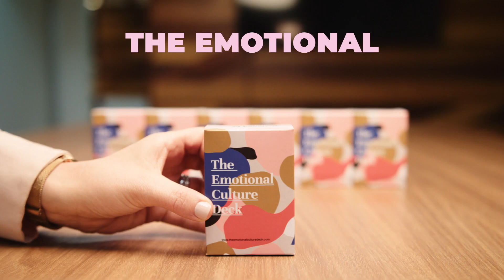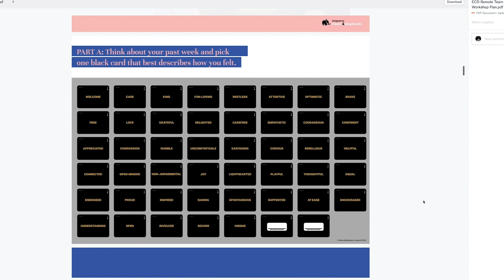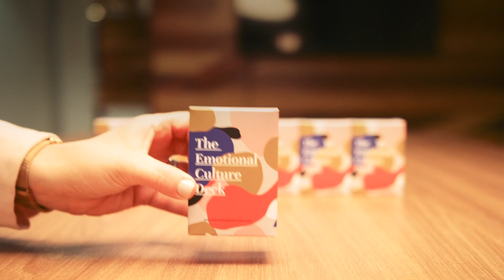ECD Online Mini Course For Remote Teams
We've just designed a brand new Online Mini-Course For Remote Teams, which will be live on May 11.

In this Mini Course, you'll learn how you can use The Emotional Culture Deck with your teams to help them thrive through the months ahead. You'll also explore:

1. The three different ways to use the ECD remotely

2. How to run the worlds simplest, most powerful and meaningful team check-in activity

3. How to nudge your people to develop greater self-awareness and empathy for their teammate

4. How to use the ECD as a leadership team to consider the emotional aspect of change – not the usual structural change that organisations focus on traditionally.

5. How I have structured a series of remote team workshops with a recent client

Now, more than ever, we need to invest time and energy in our people, the culture of our teams and our development as leaders. Because in times of uncertainty and change our people need connected and empathetic leaders!